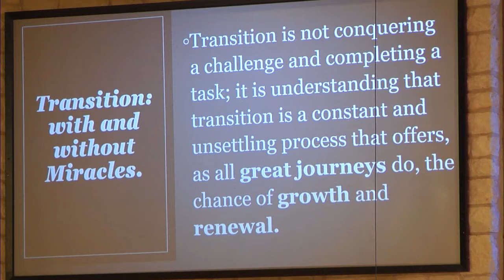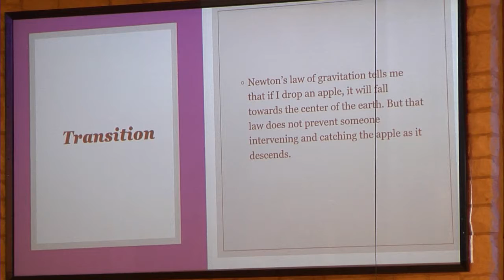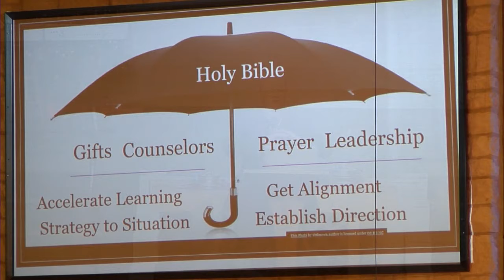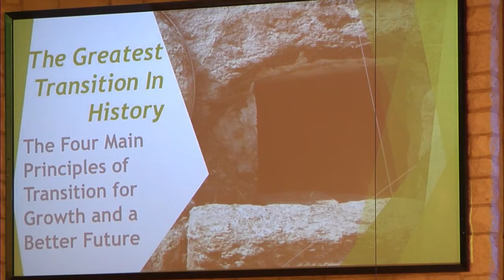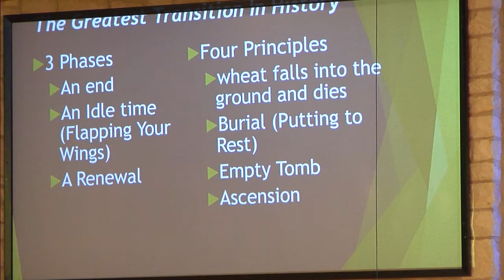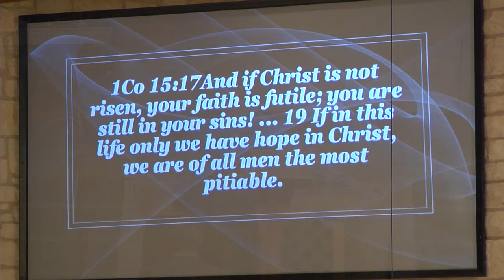Transition Part 1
Bishop Ron preaches on "Transition, Part 1" at Life Springs Church. (1-5-2020)